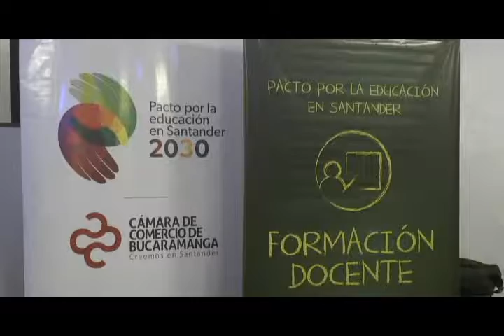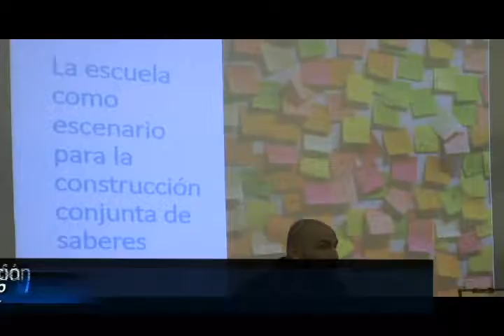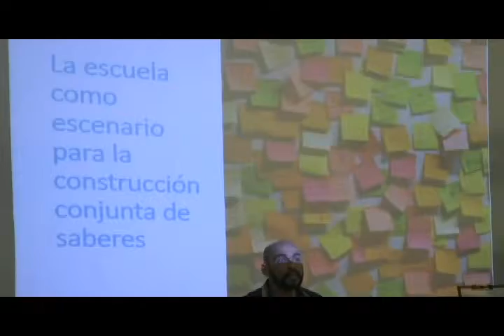Pacto por la educación